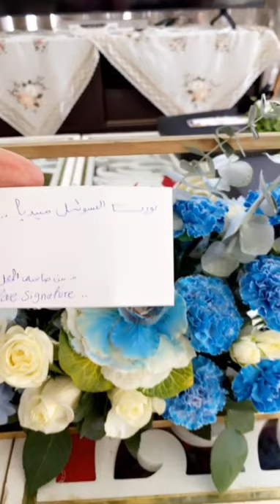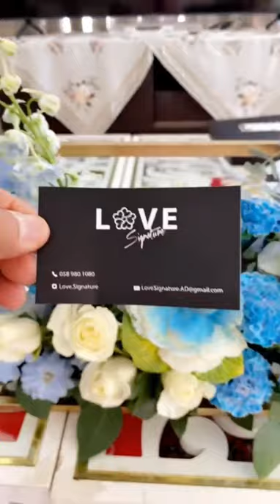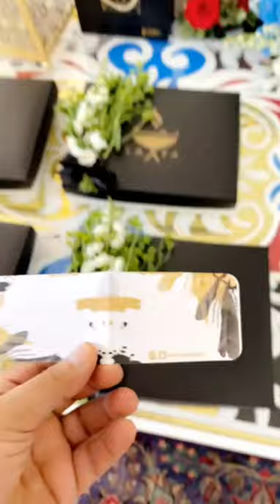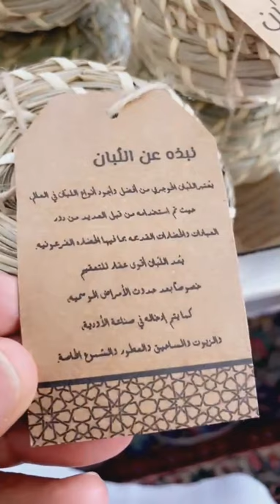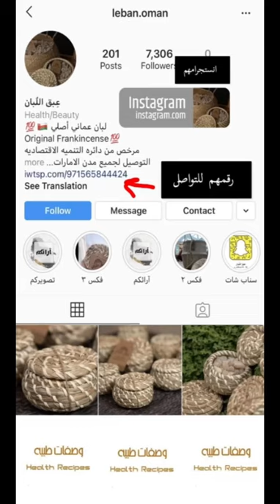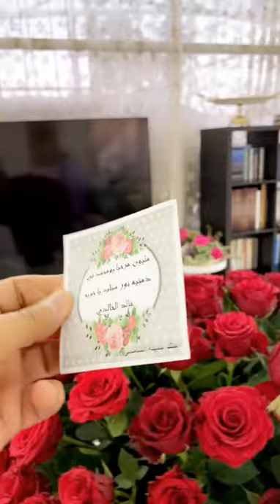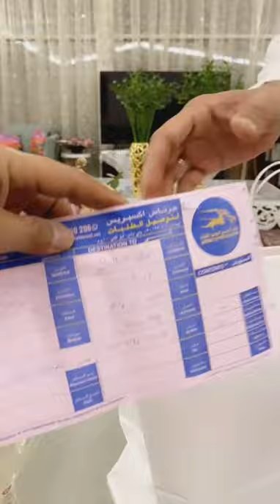خالد_الخالدي.يوميات مع صلاح .طريقة تحضير العصير الاخضر .تحضير التربة لزراعة الشحر .زراعة 12/10/2020